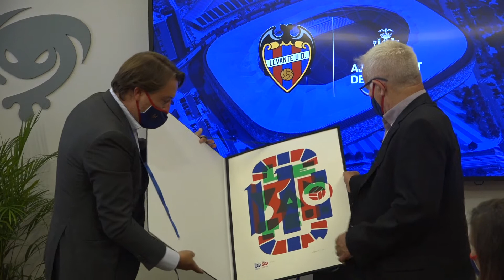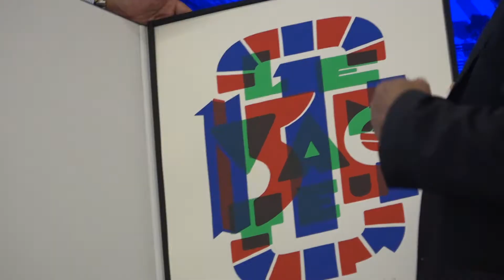L'alcalde, Joan Ribó, visita les obres de l'Estadi Ciutat de València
L'alcalde i el president del @LevanteUD signen el Protocol d'Intencions
entre el consistori i l'entitat esportiva per a la reforma de l'Estadi Ciutat de València, que garanteix el manteniment en el lloc actual, la reforma de l'estadi, i els terminis d'execució de les obres.